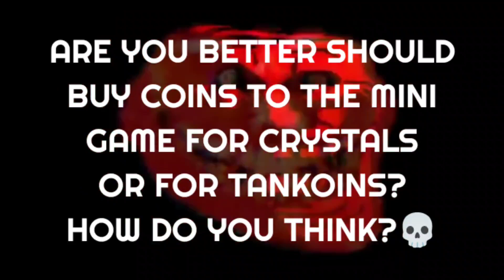Buying Coins To The Mini-game For Crystals Vs Buying For Tankoins in Tanki Online be like...